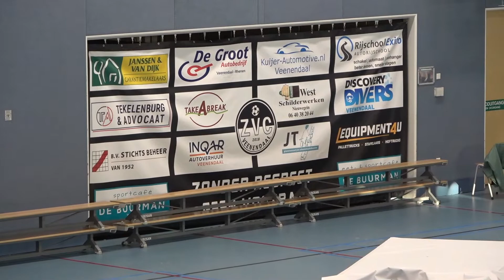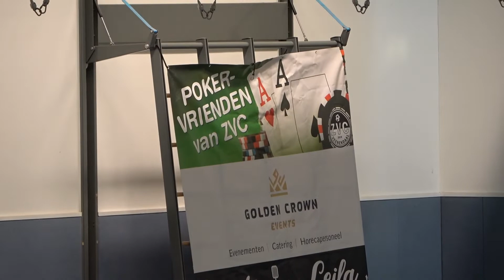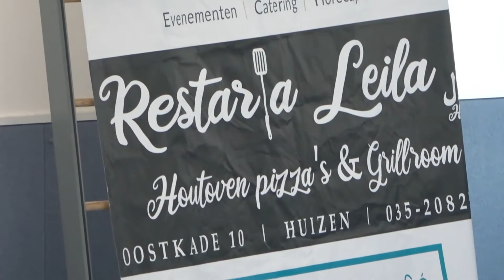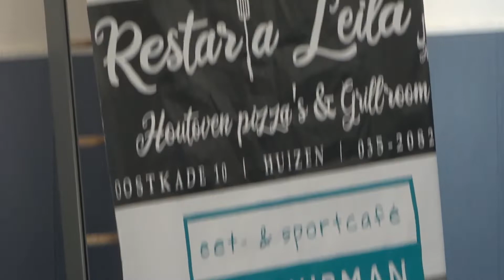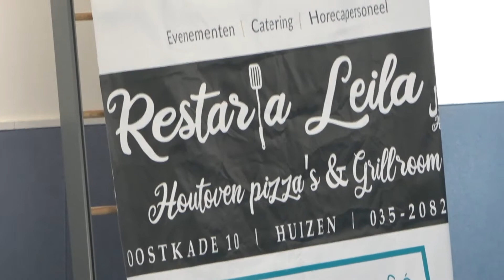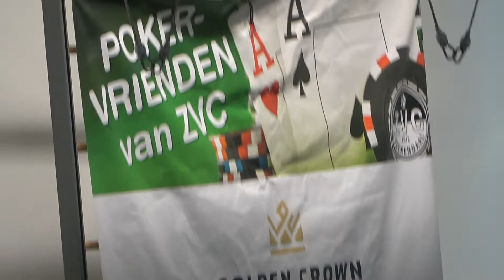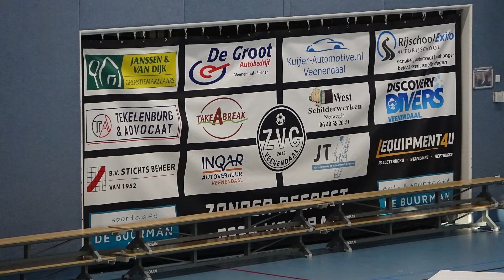Voor aanvang ZVC Veenendaal 1 - RKAV Volendam 2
Voor aanvang en in/na de rust 1e helft  ZVC Veenendaal 1 -  Rkav Volendam 2.

m.me/SpakenburgseVisspecialist
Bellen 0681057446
Info

100%voetbal dé nummer 1 online voetbalspecialist van Nederland, verkooppunt van schoenen, kleding, voetbaltenues & veel meer, is verder gegaan onder een andere naam, nl 11teamsports.